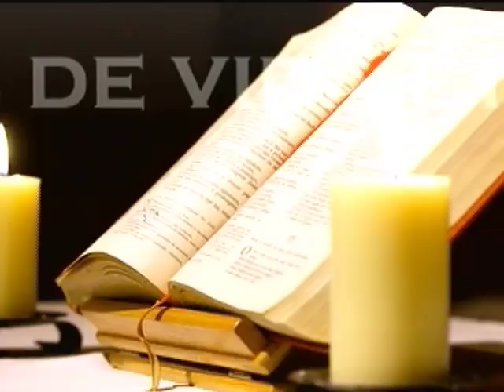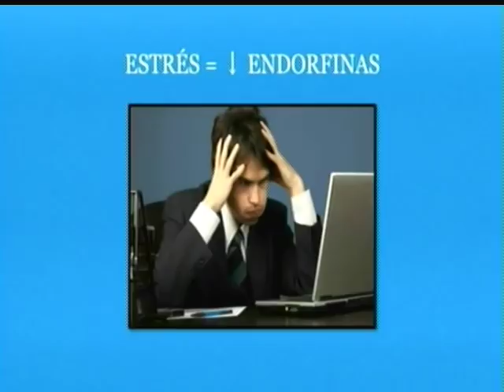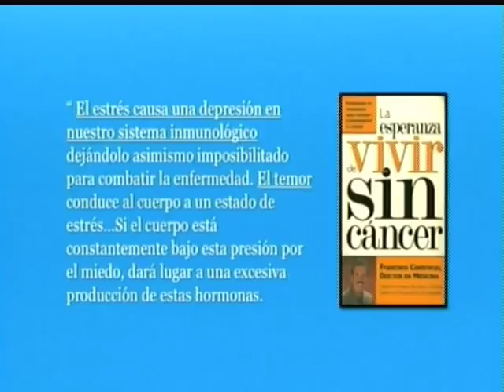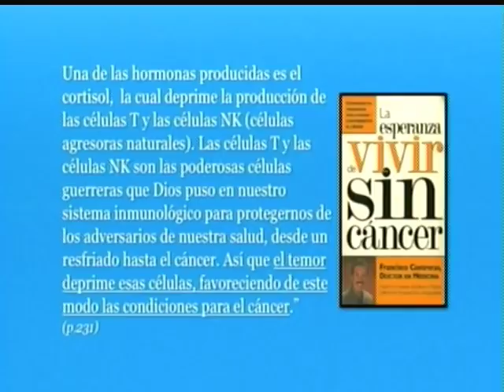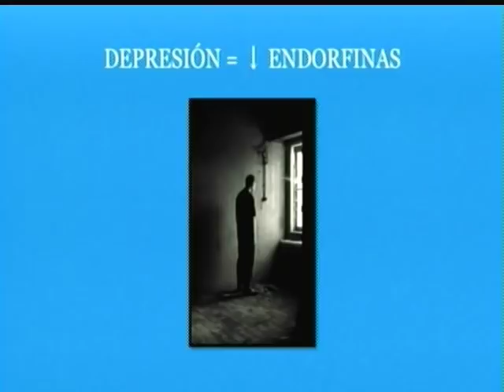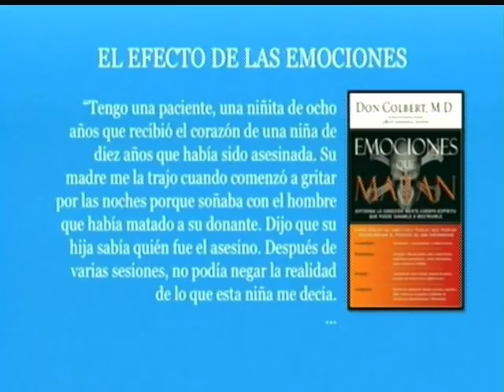De Familia en Familia│03/2018│Padre Rayito MJM.